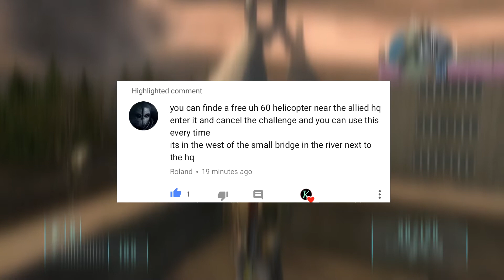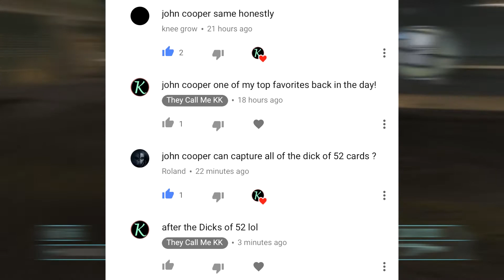Let's Play Mercenaries: Playground of Destruction Pt. 3 (XBOX ONE GAMEPLAY)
Mercenaries: Playground of Destruction was one of my childhood games growing up! I'm excited that it came to backwards compatibility. Microsoft really picked great games to come out on this platform, I'm excited to see what comes next!

Stay Safe, Stay Happy, and Keep it Classy folks!